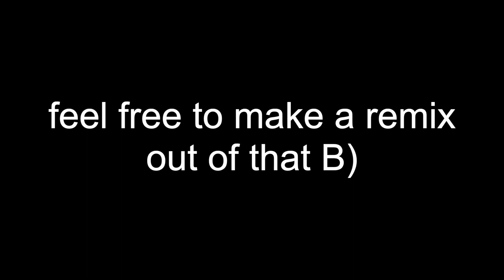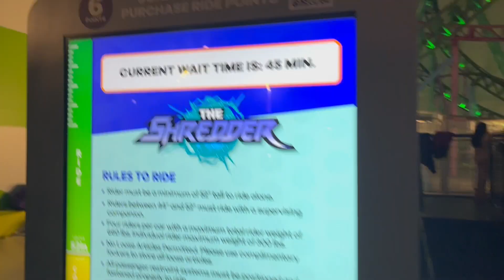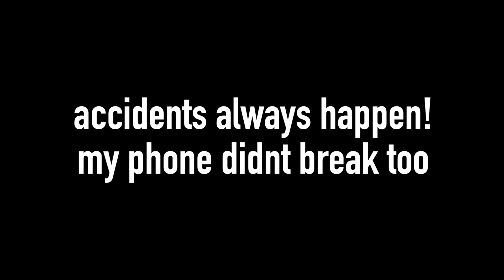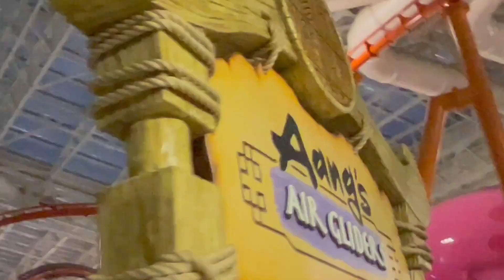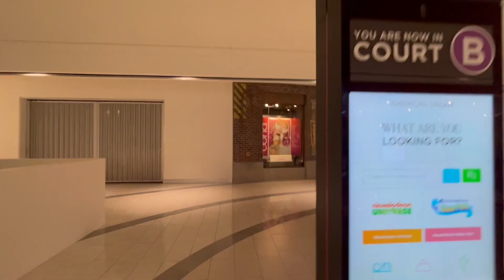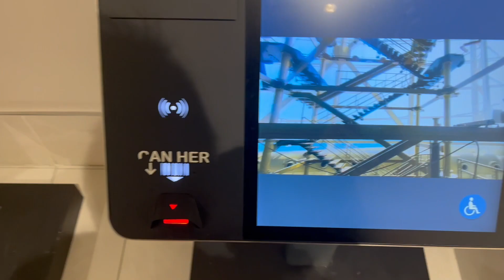Having a “Nickelodeon Universe Day” VLOG (2/12/23)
While everyone is having fun watching the 57th Super Bowl on Sunday, I head over to meet Santino/Sonny at Nickelodeon Universe in the American Dream Mall! As the shops are closed due to Bergen County Blue Law and multiple rides closed for their own reasons, here’s how we make our time entertaining!

Avatar the Last Airbender OST - Main Opening Theme
Quiplash 2 OST - Round 2 Write
Roller Coaster Tycoon 3 OST - Summer Air